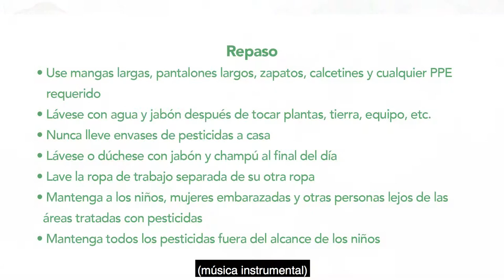Repasa las maneras de protegerse y proteger a otros de la exposición a residuos de pesticidas